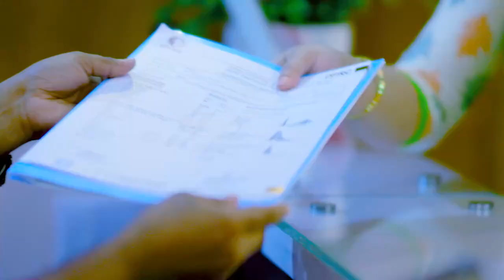প্রচন্ড কোমর ব্যথা ভাল হল | Back Pain, PLID, Disk Prolapse Treatment in DPRC Hospital